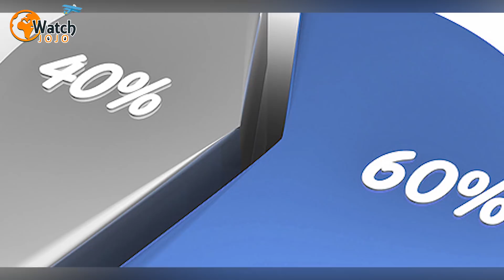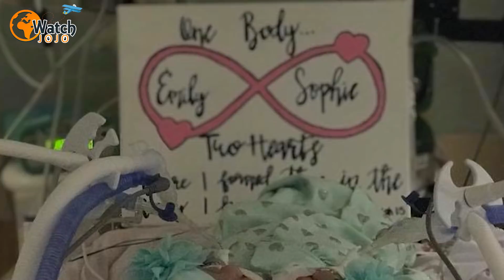Weeks After These Conjoined Twins Were Born, The Parents Were Forced To Make An Impossible Decision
When Candice and Grayson McNeill welcomed conjoined twins, they cherished every moment they shared with them. However, just five weeks after their daughters’ birth, the couple had to make an immensely difficult decision about their new arrivals – one, in fact, that no parent would envy.

Before the twins’ arrival, though, the McNeills were already the proud parents of three little girls. The family from Asheboro, North Carolina, would become even bigger, of course, when the new babies were born; their due date was November 15, 2017.

However, 15 weeks into the pregnancy, Candice and Grayson were dealt a blow, as an ultrasound scan revealed that the couple’s twin girls were in fact conjoined. And, perhaps unsurprisingly, the news came as a shock to the expectant parents.

After all, conjoined twins are far from a regular occurrence. Indeed, data collected by the University of Maryland Medical Center suggests that the phenomenon occurs just once in every 200,000 live births. Sadly, though, very few conjoined twins will live longer than 24 hours after they have entered the world.

And, even more tragically, many conjoined twins don’t even get to take their first breaths; according to the University of Maryland Medical Center, somewhere between 40 percent and 60 percent of them are stillborn. Doctors duly warned Candice and Grayson, then, that their girls probably wouldn’t survive outside of the womb.

Furthermore, the medical team offered the McNeills the option of terminating the pregnancy. The couple wouldn’t hear of aborting their babies, though, as it was their belief that they should give their twins the best chance of survival.

And in November 2017 Grayson would explain why he and his wife had come to that decision. In particular, he told Asheboro, North Carolina, newspaper The Courier-Tribune, “Termination was not an option for us. We don’t believe that is our right.”

Instead, the couple decided that Candice would carry their babies for as long as she could, in order to give them the best chance possible of thriving. That was despite the fact that the girls were joined at the shoulder and shared one body, meaning that surgeons would be unable to separate them.

Subsequent doctor’s appointments would reveal, however, that Candice and Grayson’s twins did still have two pairs of lungs between them, along with a heart each. Still, the babies needed to be kept under observation. And so when a pediatric cardiologist diagnosed the girls with coronary problems, he subsequently referred Candice’s care to Cincinnati Children’s Hospital.

There, Candice could receive the specialized treatment that she and her unborn babies needed, and a medical team duly figured out a schedule for the expectant mother. Then on September 25, 2017, the mom of three moved into a Ronald McDonald House in Cincinnati, enabling her to live more closely to the hospital.